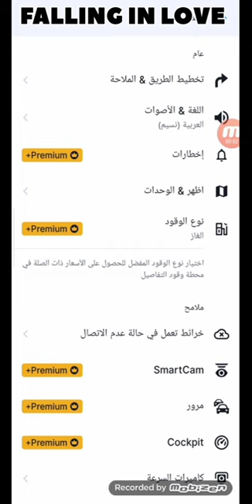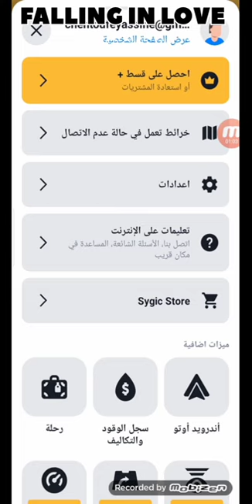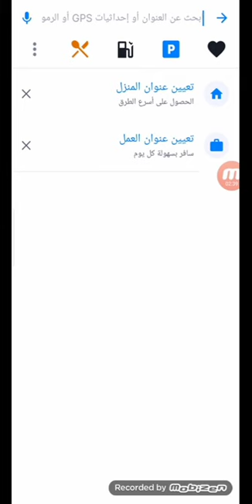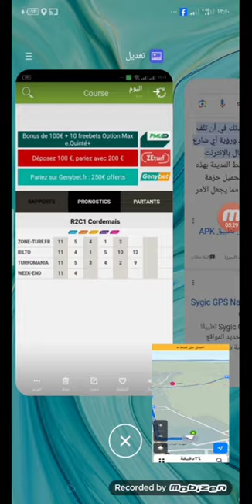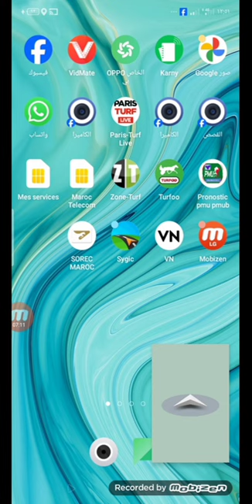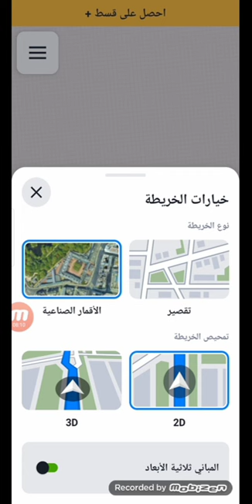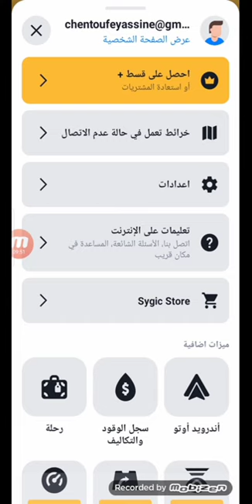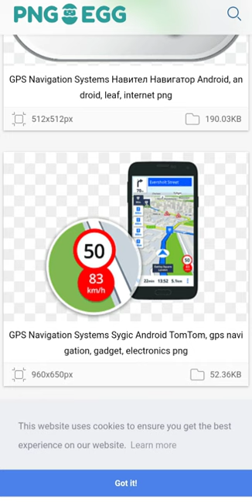gps navigation بدون انترنت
JPS  بدون انترنت